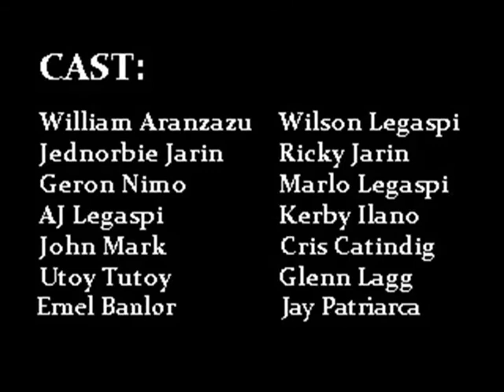Bucandala Prison Break FINAL EPISODE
form the film bucandala prison break
directed by jed jarin